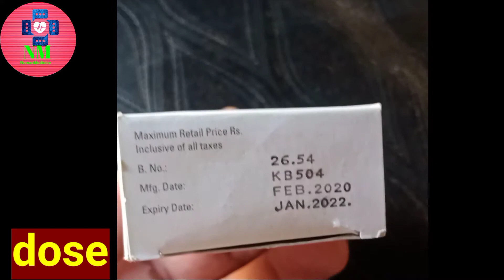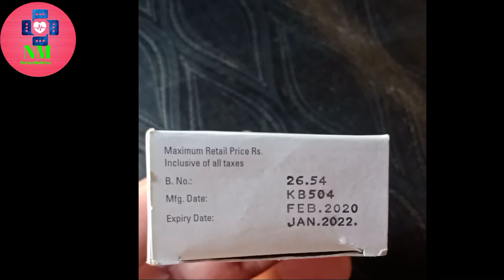calpol paediatric drops 15ml कालपोल ड्रॉप/NumanMedicine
calpol drops
calpol drops use in hindi

Hello friends
Calpol drops is antipyretic and analgesic and in salt contain paracetamol oral and very useful in children

Use
Fever
Dental pain
Headache
Muscle pain
Other pain

Side effect
Liver effect
Mouth swelling
Face swelling
Skin swelling

Dose
10-15 mg/kg body weight in a day 4 time

7- painkiller all tablet playlist vedeo link

8- stomach problem gas problem medicine playlist vedeo link

NumanMedicine. calpol drops